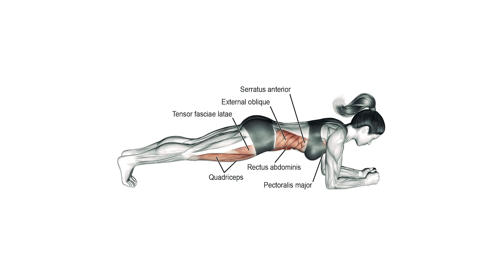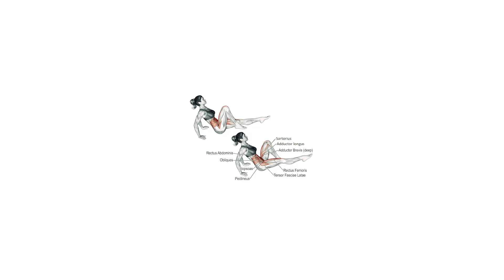TONE YOUR ABS & SHRED YOUR FAT - Intense Workout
PLANNING:
00:00 Plank Taps 4x10
00:21 High Knee March 4x10
00:39 Russian “A” Twists 4x10
01:05 Tuck In Variation 4x10

own risk.